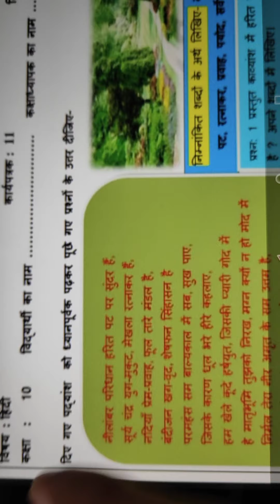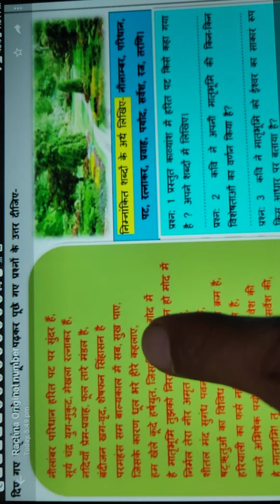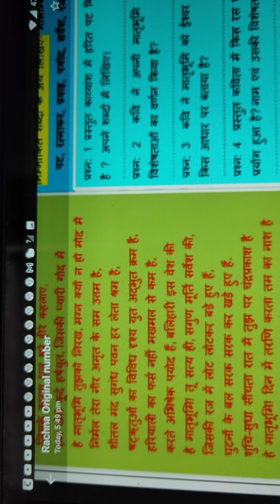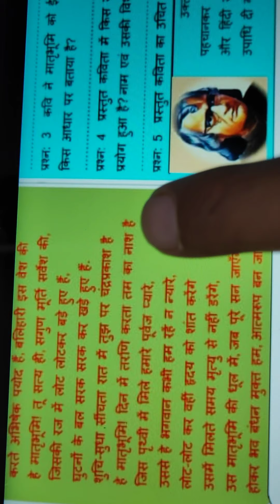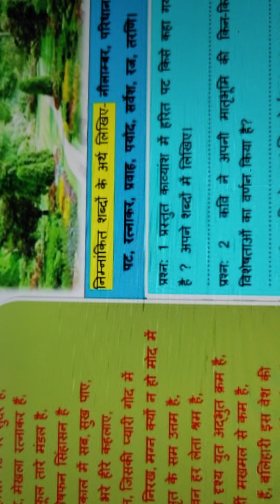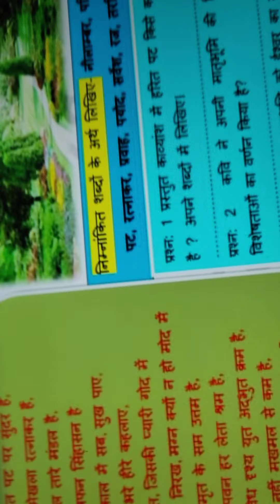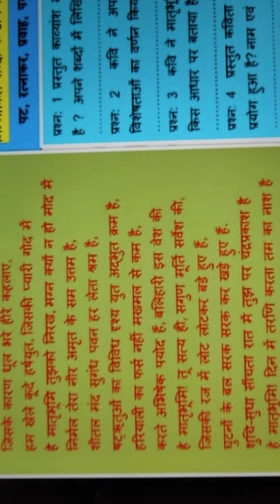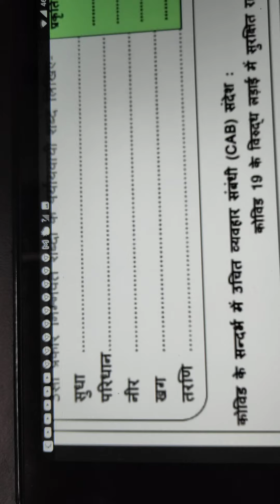class10 worksheet 11//30.7.2021